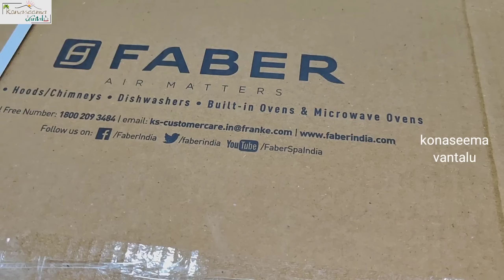ఇంట్లో 7 పొయ్యిలు?నా స్టయిల్ లో నేతి బొబ్బట్లు ఇలా చేస్తే,పాలు పొంగించి చేస్తే,అద్భుతంగా వుంటుంది💯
Link for Gas stove :